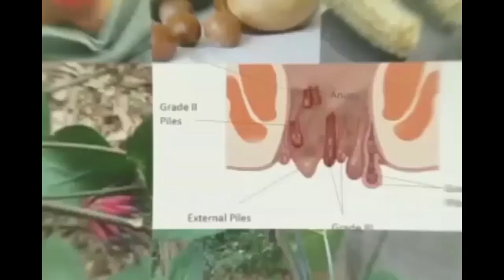A Ghost Angrily Refused To Be Buried And Cry 40Day's Cos..... Sofo Boakye And Christian Atsu